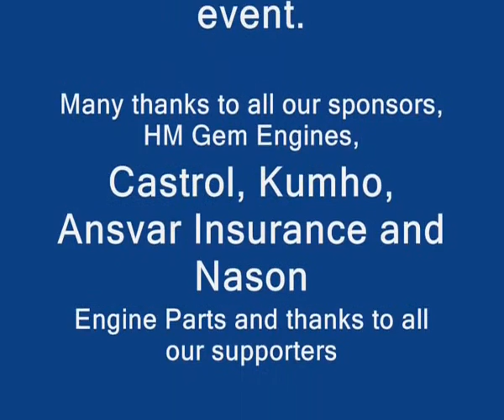Targa High Country Damien Thomlinson Commando Welfare Trust